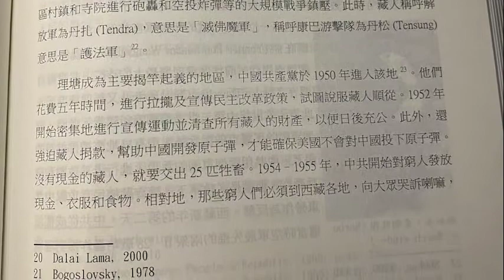盧惠娟：三人揭面具 俄國說真相 （十四）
1955年春天，十四世達賴喇嘛從北京返回，順路探訪他的故鄉安多區的塔採村。此時，被中共劃入青海省的家鄉，已經進行了民主改革。當他在公開場合和故鄉民眾談話時，民眾通常會回答說：「在毛主席和共產黨的領導下，我們都很快樂」。但是，在私下交談時，達賴喇嘛才知道中共政府已經開始進行土地改革和農村合作化，農民們正在極力反抗，整個安多地區緊張感升高。此時，一些地區已經開始起義、反抗。1955年末到1966年，各地起義風潮席捲整個康區。藏人稱呼解放軍為「丹扎」，意思是「滅佛魔軍」，稱呼康巴游擊隊為「丹松」意思是「護法軍」。最早起義的是理塘。理塘人口在1950年代，驟然減少一半，最後只剩下女人和13歲以下的孩童。